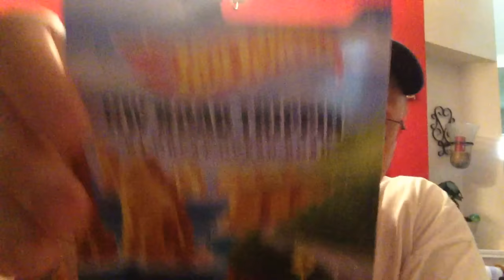MAILBOX AND STORE FINDS ...GREEN MACHINE!!!